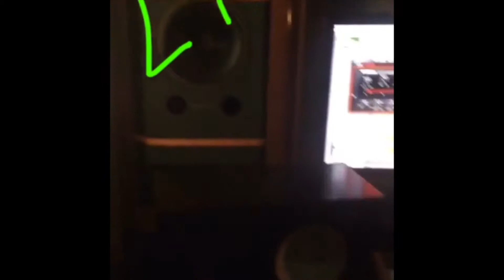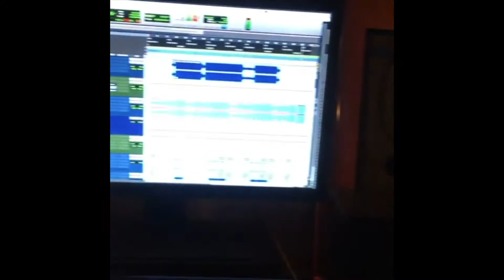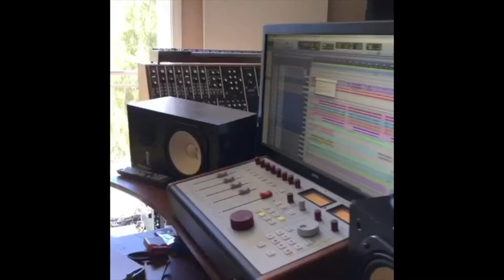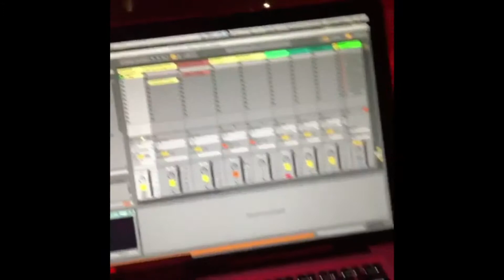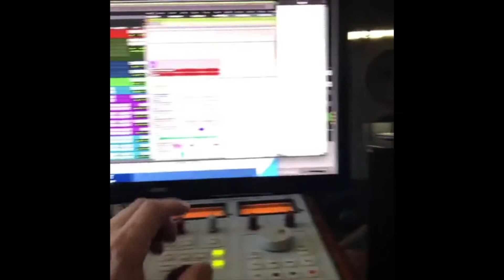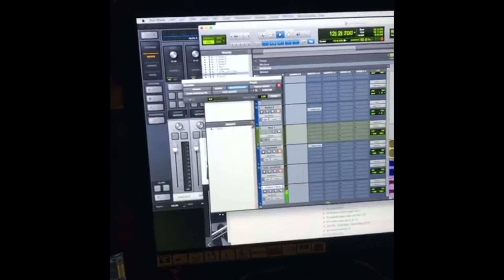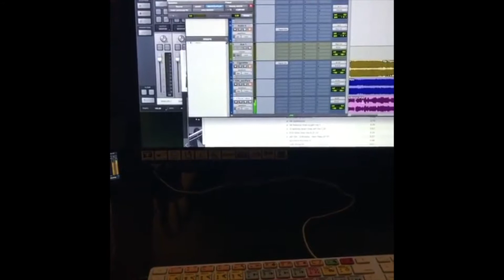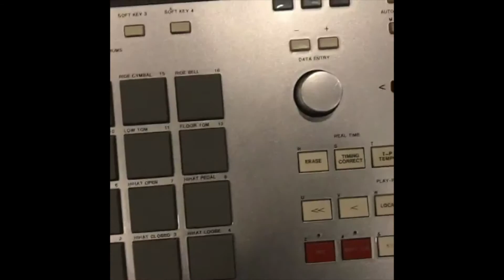Mike Dean: In The Studio (All Instagram videos) PART 2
A collection of every in the studio video Mike Dean has uploaded to Instagram from 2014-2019. Watch the master at work, creating his magic together with many of your favorite artists including Desiigner.